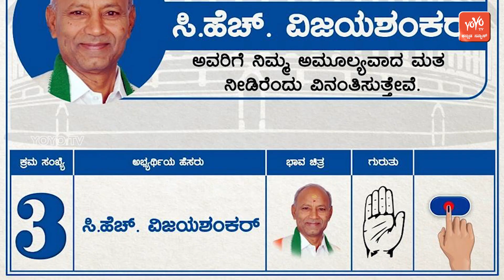ಸಮೀಕ್ಷೆ ಪ್ರಕಾರ ರಾಜ್ಯದ ಯಾವ ಕ್ಷೇತ್ರದಲ್ಲಿ ಯಾರಿಗೆ ಗೆಲುವು? |Karnataka Exit Poll Results|YOYO Kannada News